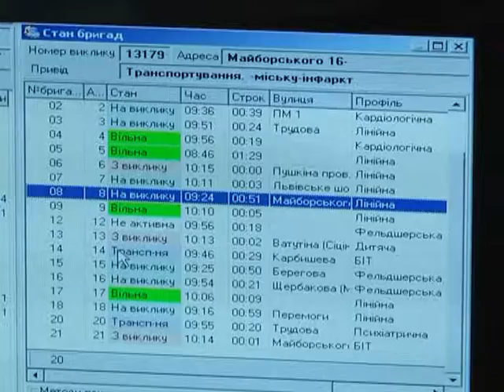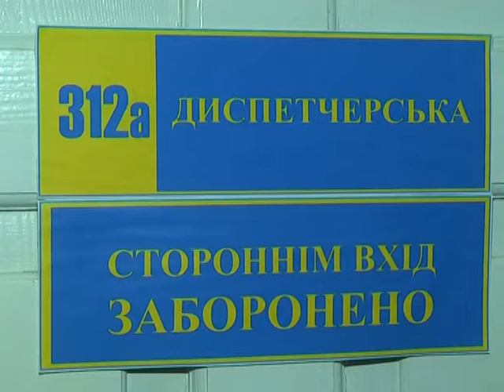Коли запрацює єдина диспетчерська служба екстреної медичної допомоги в області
Єдина диспетчерська служба мала би запрацювати в області ще 2014 року. Підготувати приміщення планувалося за кошти обласного бюджету, а оснастити його мали за рахунок національного проекту «Вчасна допомога». В обласному центрі екстреної меддопомоги навіть проектно-кошторисну документацію виготовили. Утім, національний проект закрили, а про створення єдиної диспетчерської служби, що, до речі, прописано у Законі про екстрену медичну допомогу, здається, забули. І згадали торік.